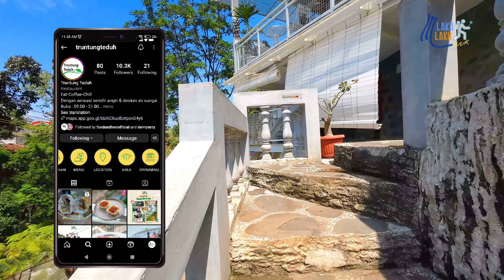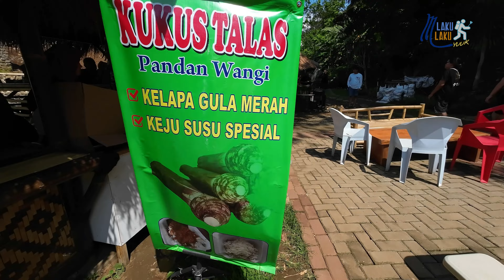MASIH RAME AJAH !! Truntung Teguh Cafe & Resto | Cafe Di Bogor Yang Masih Hits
Truntung Teduh baru dibuka pada bulan Februari 2023, dan sangat menarik perhatian para pemburu wisata hingga menjadikannya menjadi salah satu tempat nongkrong viral di Bogor.

Rute ke Truntung Teduh hanya memakan waktu sekitar 18 menit saja dari pusat kota Bogor, dengan kondisi jalan yang dapat dilalui oleh motor maupun mobil.

Dari arah Jakarta ialah dengan menggunakan jalur Tol Jagorawi dan keluar di Bogor Selatan, dipertigaan jalan arahkan ke Jl. Raya Sukaraja untuk selanjutnya dilanjutkan ke Jl. Cibedug Girang.
Truntung Teduh
Restaurant
Eat•Coffee•Chill
Dengan sensasi semilir angin & desiran air sungai
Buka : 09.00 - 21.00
Jl. Cibedug Girang No.67A Sukaraja BGR

Facebook   : mlaku mlaku yuuk / @MMYFP